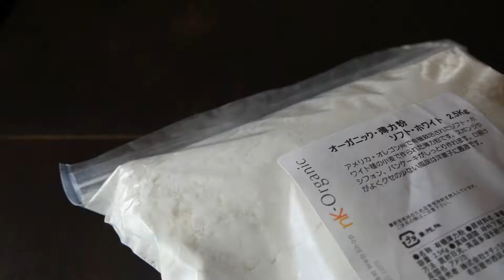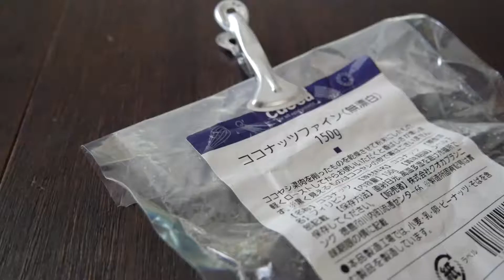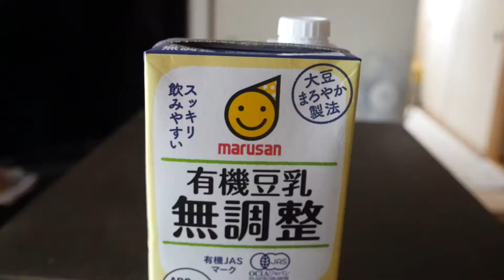How to make blueberry pancake☆彡ブルーベリーパンケーキの作り方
(material)
① 60 g blueberries
② 10 g sea sugar

① 100 g of confectionery powder
③ 10 g almond
④ 10 g walnut
⑤ 1 teaspoon 1 baking powder
⑥ 120 g soy milk

（材料）
①　60g　ブルーベリー
②　10g　きび砂糖
③　大さじ3　水

①　100g　薄力粉
③　10g　アーモンド
④　10g　クルミ
⑤　小さじ1　ベーキングパウダー
⑥　120g　豆乳

① put blueberry · sugar · water and put it on fire
② It will be OK if it becomes pasty after a while

① Mix all the remaining ingredients and make pancake seeds
② After baking in a frying pan and finishing topping it
In the case of
(Topping) I made it to Kuko nuts and cacao nibs

（作り方）
①　ブルーベリー・きび砂糖・水を入れて火にかけます
②　しばらくするとペースト状になればOKです

①　残りの材料をすべて混ぜてパンケーキの種を作ります
② 　フライパンで焼いてトッピングしたら出来上がり

（トッピング）　クコの実とカカオニブにしました